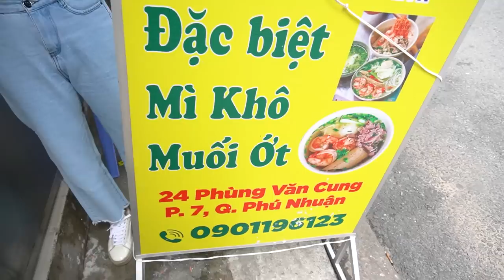Hiếm thấy cách làm tô mì trộn muối ớt bằng cái tâm của chủ nên lúc nào cũng ngon, sạch đông khách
Địa chỉ: 24 Phùng Văn Cung, Quận Phú Nhuận, TP HCM
*Trang Facebook: Ngọc Sài Gòn Phố